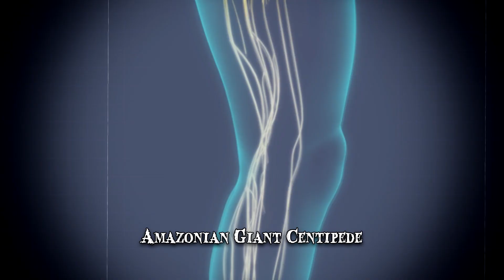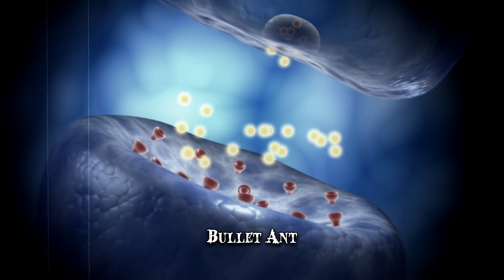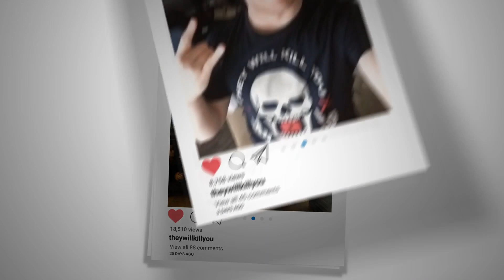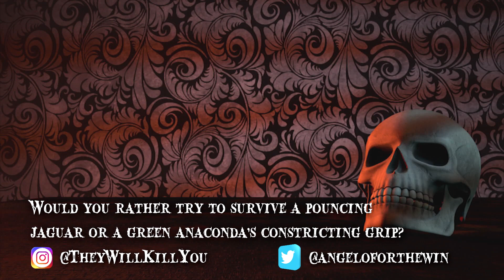When Amazonian Animals Start Attacking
Devastating & ferocious wildlife attacks that are suffocating & relentless! The terrifying Amazon houses the world’s most dominant predators, causing horrific injuries & severe complications. From venomous bites to burning pain, Amazonian animals can do it all!